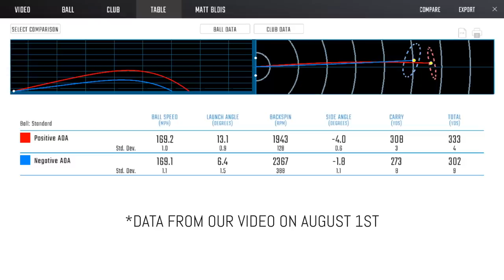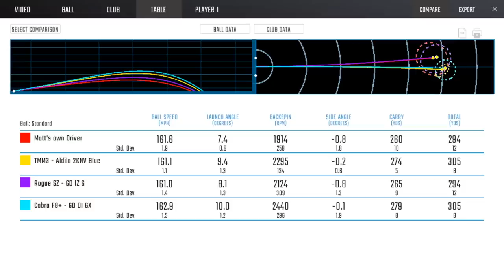Driver Fitting for Negative Angle of Attack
– See how to optimize your driver for distance and accuracy when your swing delivery has a negative angle of attack.

Featuring: Ian Fraser & Matt Blois